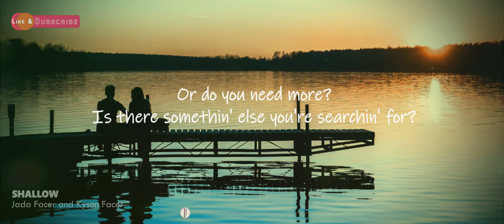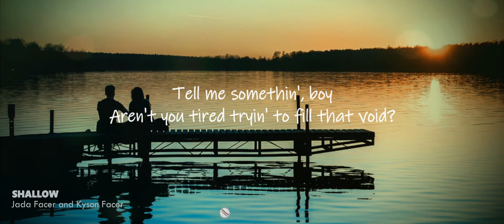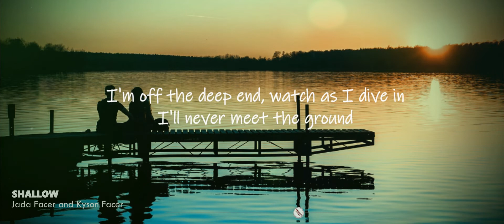SHALLOW (Lady Gaga & Bradley Cooper) Cover by Jada Facer and Kyson Facer || Lyrics / Lyric Video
Title: Shallow
Cover song by: Jada Facer and Kyson Facer

Follow the artists of this cover song:
Jada Facer:

I'm fallin'
In all the good times,
I find myself longin' for change

Oh, ha-ah-ah
Ah, ha-ah-ah, oh, ah
Ha-ah-ah-ah